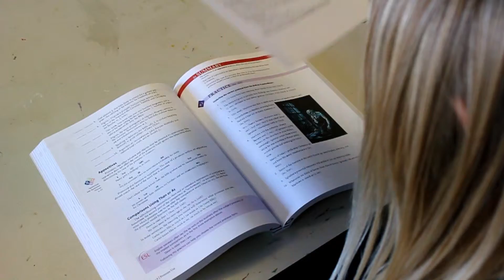Greenbacks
A film by Madison Johnson